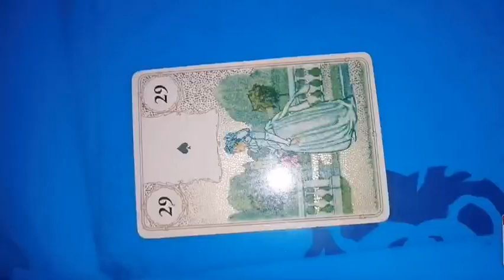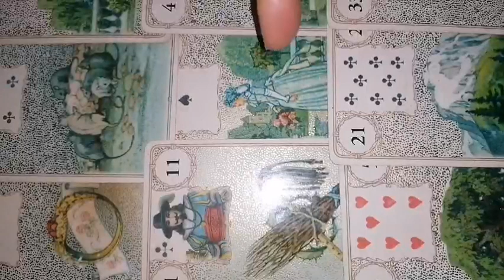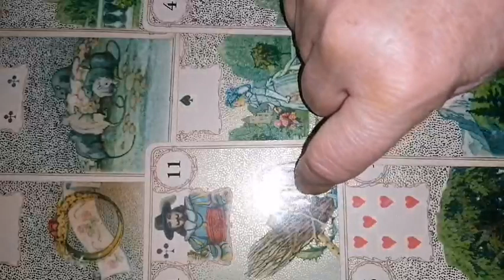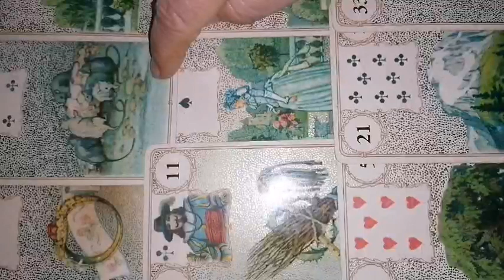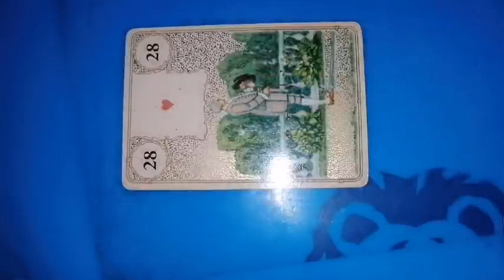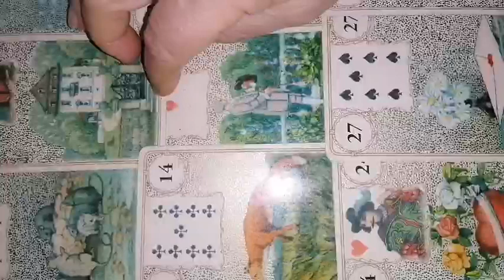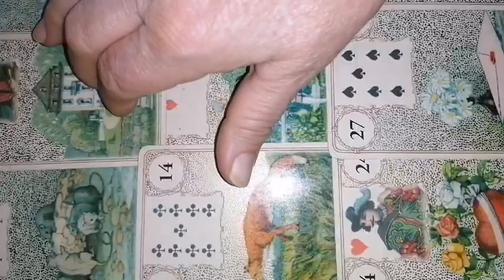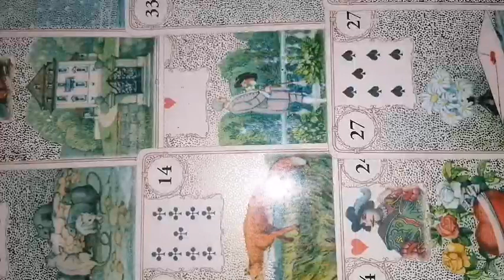PESTI RELATII MARTIE 2024